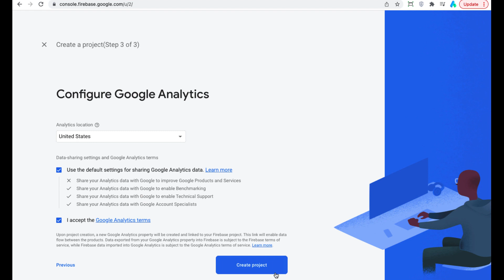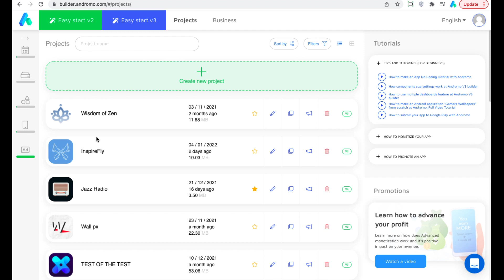How to set up Firebase Analytics in your Andromo app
In this short video we will show you a few simple steps to set up Firebase analytics for your Andromo app. Analytics is an essential tool for your app development success.
Use it and grow your business!